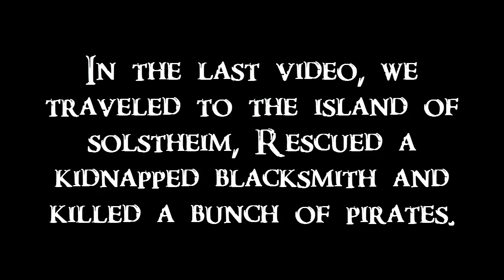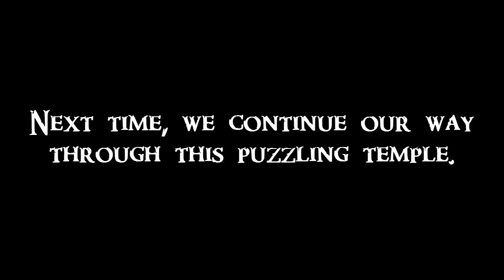Gaming Shenanigans | Skyrim: Part 4 - Dungeon Of Riddles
After defeating an evil band of pirates last time, we find ourselves being dragged into yet another dangerous journey into an old ruin.
Intriguing puzzles and dangerous traps await us inside.